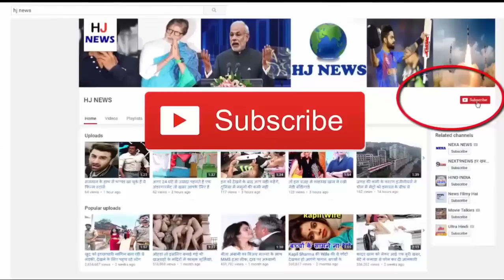कच्चे तेल के लिए खुदाई करते वक्त मिला कुछ ऐसा की हैरान रह गए वैज्ञानिक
कनाडा में मिला 110 मिलियन साल पुराना डायनासोर...

Many movies have been made in dangerous dinosaurs in Hollywood. Scientists also accept their existence, but even today there are many people in the world, who consider dinosaurs as mere fantasy, but after that your thinking might change.
In Canada, a dinosaur named Nodasaur has been discovered 110 million years later. Operator Sean Funk used to work in an Alberta Energy Company in 2011. When digging for crude oil, he saw rash of color like walnuts. It was something that Sean had never seen before. Then they themselves did not realize that they have found dinosaurs.
The 5.5 meter long this animal was first discovered in 2011. It is believed that this dinosaur will weigh about 1300 kg. Caleb Brown The Royal Tyrell Museum scientist said that this dinosaur will remember history. This is actually the Mona Lisa of Dinosaurs.
Researchers examined the skin of this organism and found that these vegetarian dinosaurs would be the victims of meat eating dinosaurs. Scientists are continuously researching this dinosaur so that many new aspects can be judged about his life.